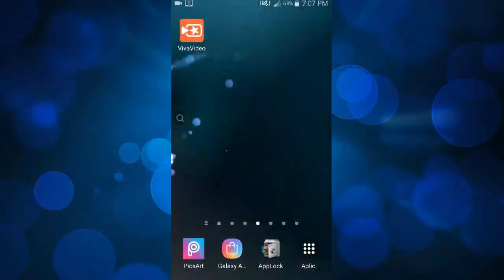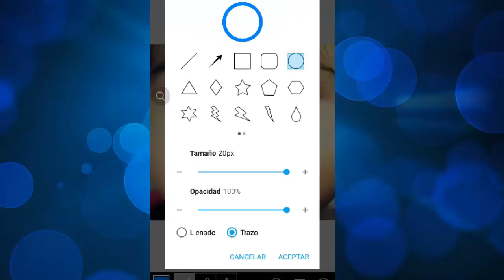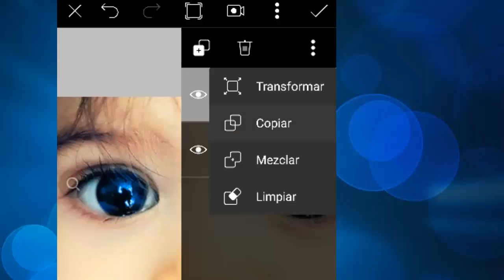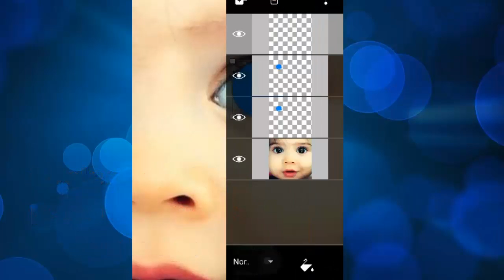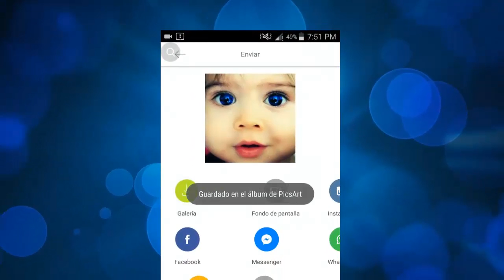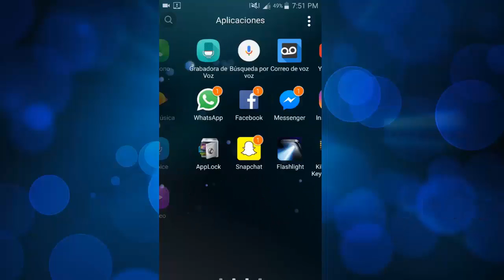PiscArt Tutorial 2017/ Como cambiar color de los ojos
Lα cσpiα dε εstε vidεσ,
sεяα dεnunciαdα.
Tσdσs lσs Dεяεcнσs Rεsεяvαdσs.